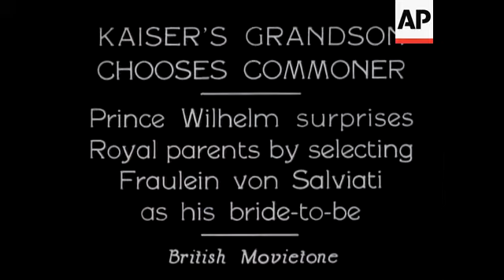Kaiser's Grandson Chooses Commoner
(4 May 1933) Prince Wilhelm surprises Royal parents by selecting Fraulein von Salviati as his bride to be.